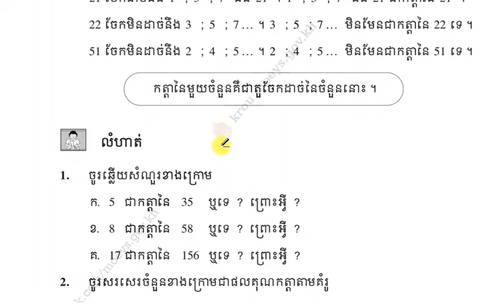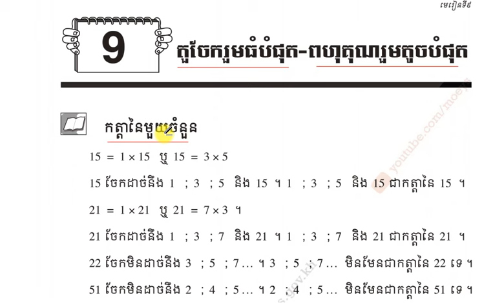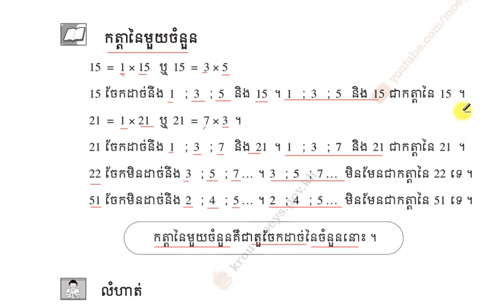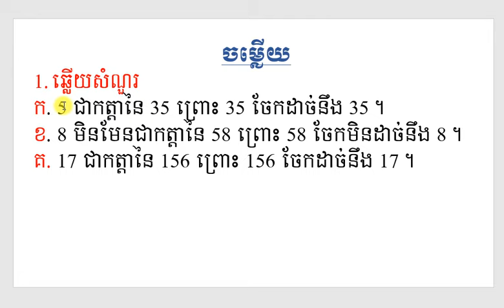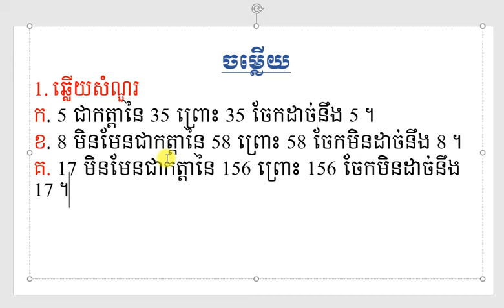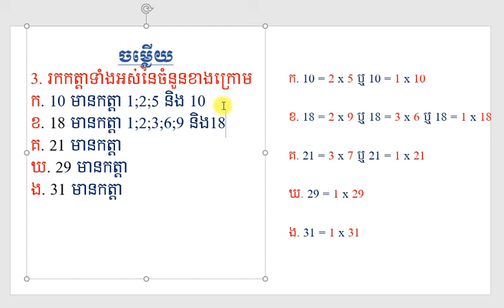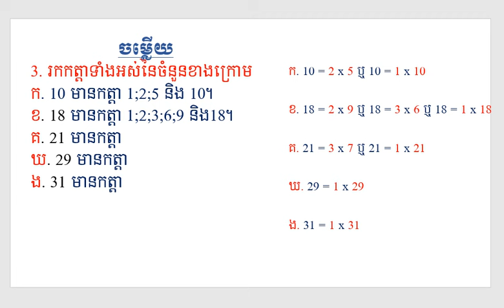គណិតវិទ្យាថ្នាក់ទី៦ កំណែលំហាត់ កត្តានៃមួយចំនួន l ទំព័រ៥៣